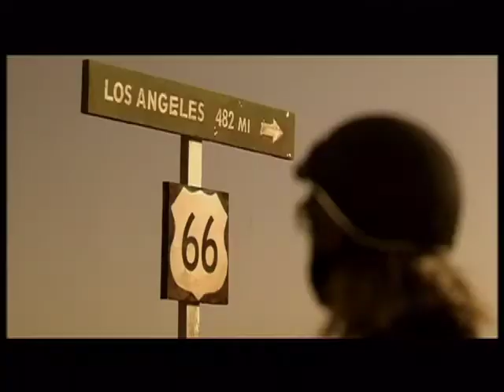wrigley philipp kadelbach